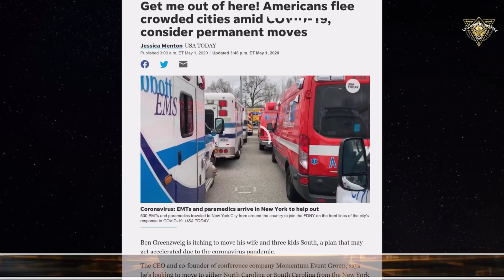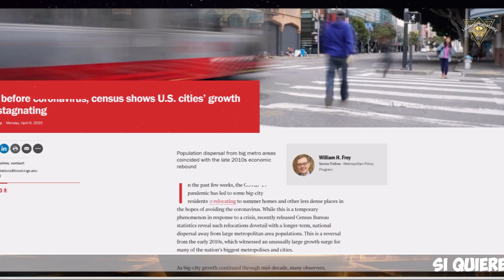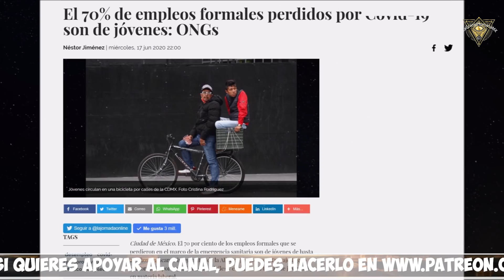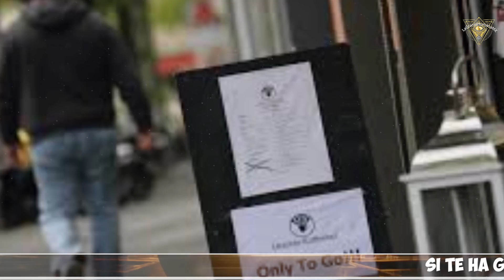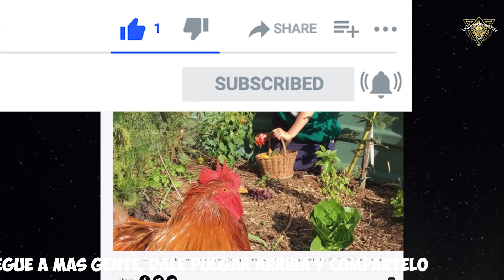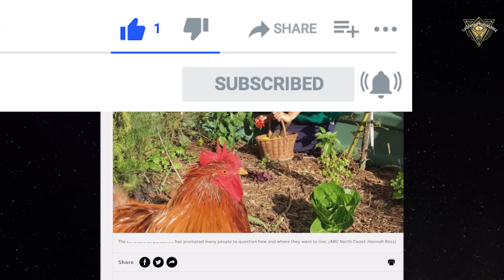El futuro estará fuera de las grandes ciudades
Hay personas que ante la nueva realidad están viendo con muy buenos ojos el volver a lo básico, en elegir una vida mas simple, que seria precisamente de vuelta al campo, a lo rural. en invertir en poner una granja, en cultivar tus alimentos.
Ante el panorama de poder incluso trabajar a distancia, muchos no ven el caso de seguir viviendo en una gran ciudad que incluso el costo de vida es mayor, por lo que por ejemplo en Estados Unidos, hay estadísticas que indican que muchos están dejando las grandes ciudades y el nuevo panorama esta incrementando dicha tendencia.
La descentralización de las grandes urbes podría representar algo positivo para muchas personas.
¿tu, que opinas de esto?

2.Si quieres que tus amigos disfruten también el video, compártelo en Facebook, Twitter o la red social que más te guste.